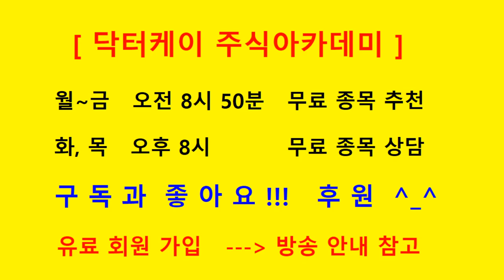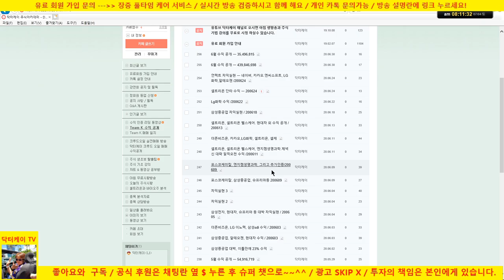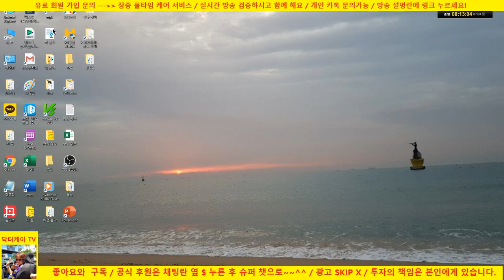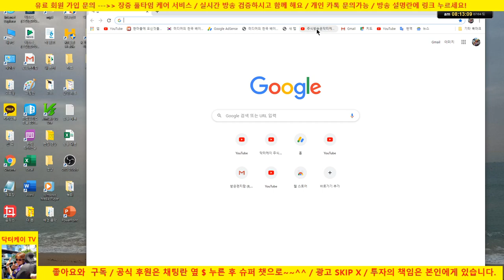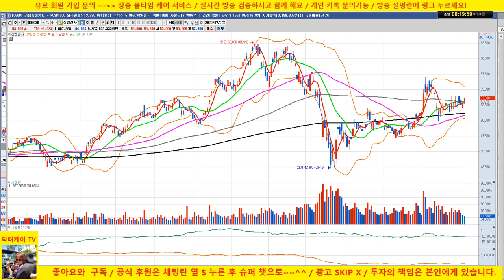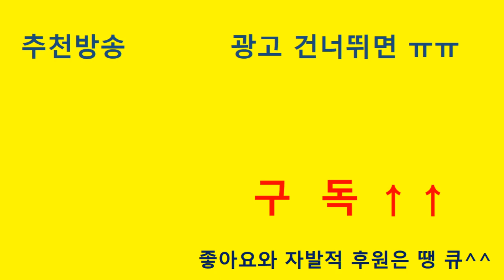[주린이 탈출 팁 3] 5일선 이탈하는 장대음봉은 매도 시그널 /20/07/04/닥터케이 주식아카데미/무료 추천주 & 종목상담/주식기법 무료강의